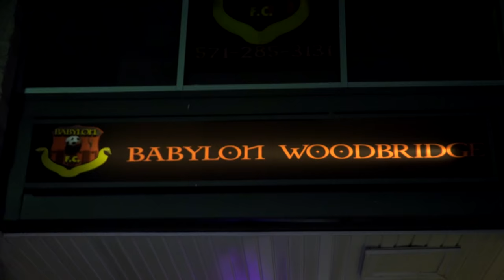Junkyard Band Live at Babylon Woodbridge 4K Ultra HD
Chapters:
0:00   - Intro
1:10   - "Liquor"
9:20   - "Pocket"
20:17 - "Who We Be"
34:20 - "No Problem"
44:14 - "Pocket"
49:58 - Outro